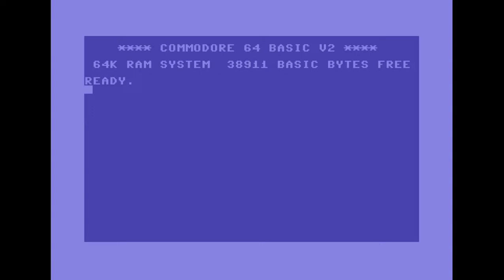Cosmos - Cosmos Intro (1990) | C64 Crack Intro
Release Date :
11 April 1990

Graphics :
Sonix